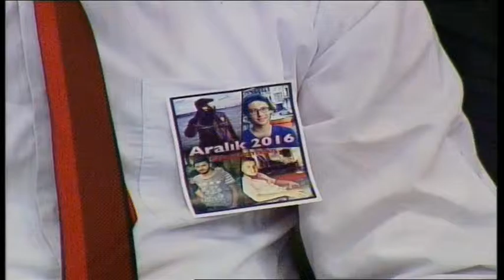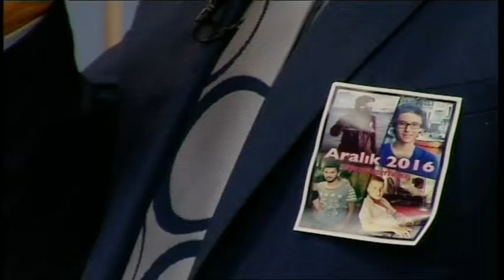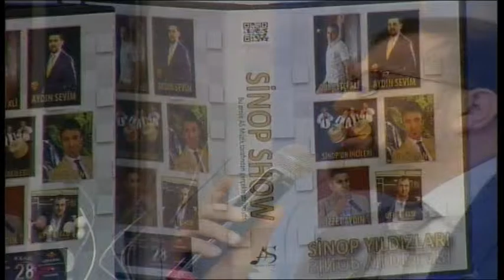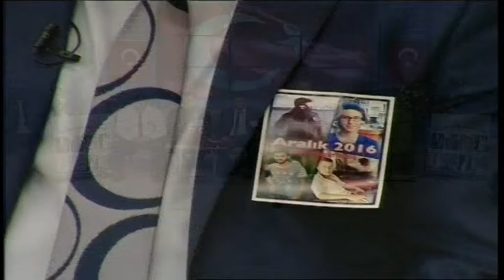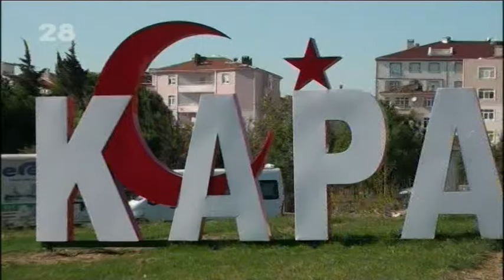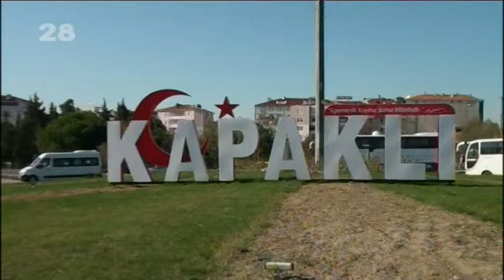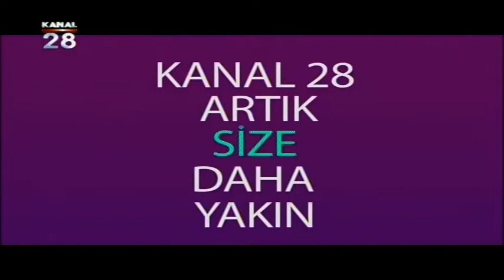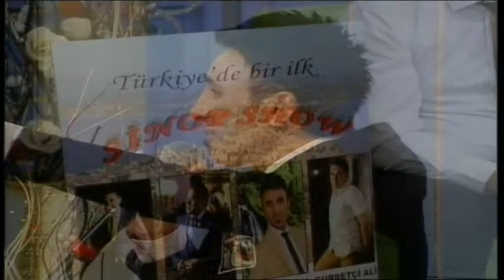sinop show 22 12 2016 1